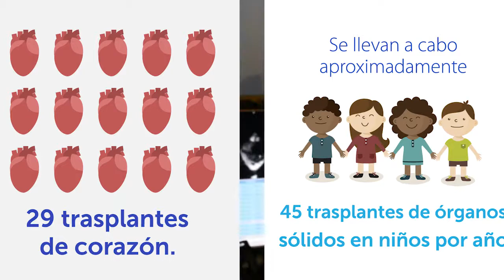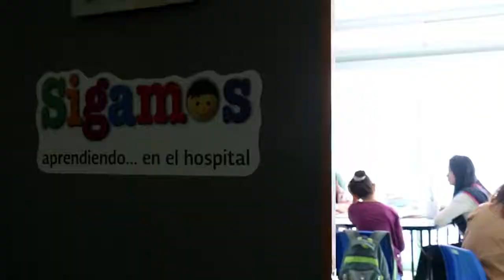Inversión responsable: Hospital Infantil de México Federico Gómez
Fundación Gigante, apoya a través del patronato al Hospital Infantil de México Federico Gómez, el hospital pediátrico con mayor importancia a nivel Latinoamérica, que se caracteriza por llevar a cabo investigación científica de excelencia. ¿Cómo lo hace? Te compartimos los detalles